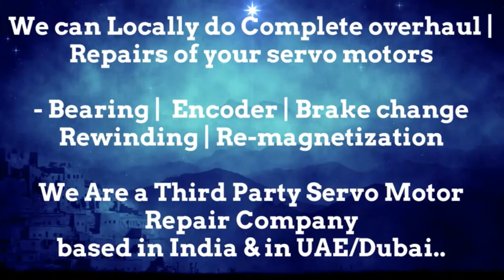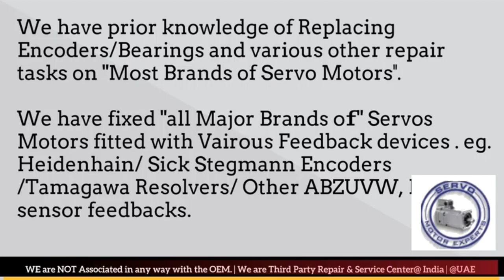OEMER Arab GCC Heidenhain Sick Stegmann Encoder Memory Align Resolver Adjust -Repair UAE